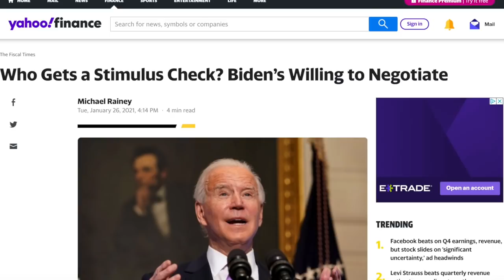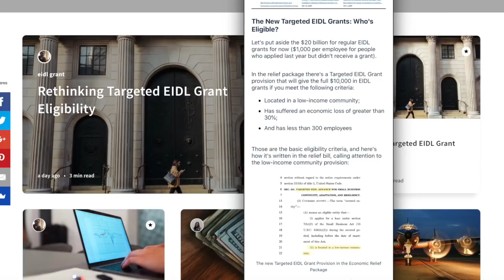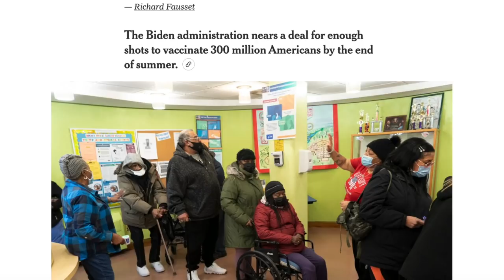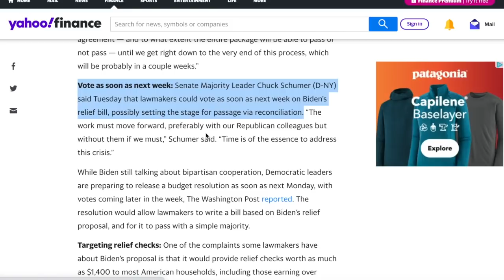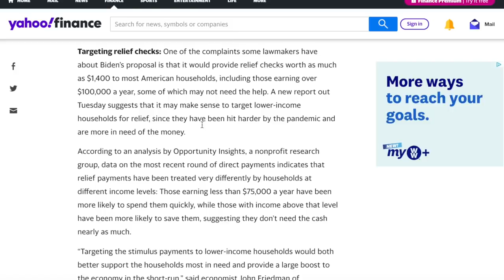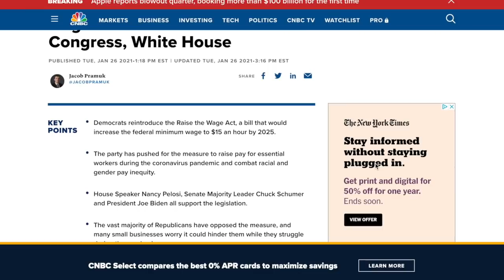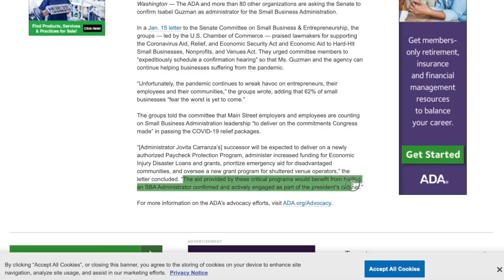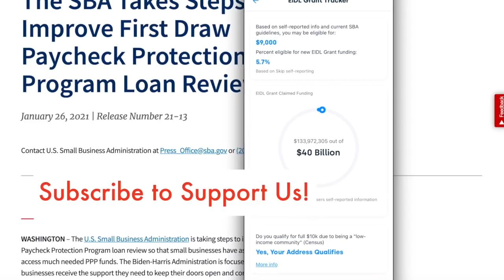New EIDL Grant Updates, How To Find Out Eligibility, & Third Stimulus Check Updates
Get our free app and see EIDL grant eligiblity Brand-new features too plus apply for PPP with these lenders

🎉 Read the latest stimulus, EIDL grants, EIDL loan, and PPP loan news